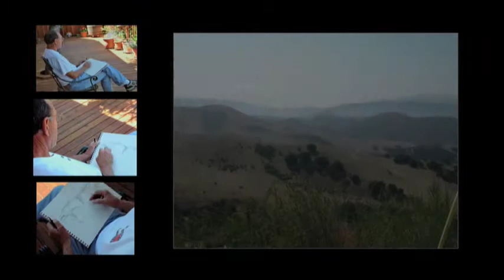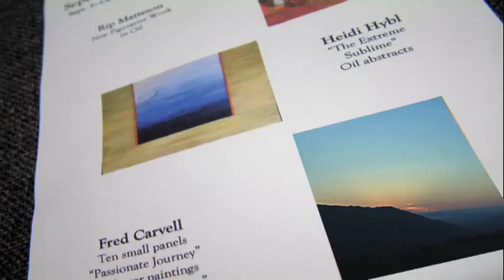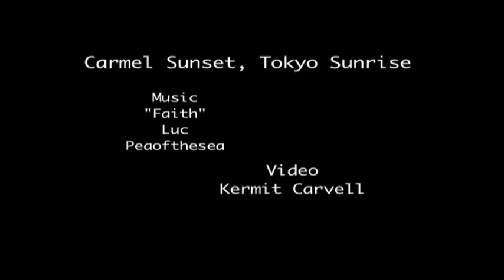Mountain Silence, Urban Noise